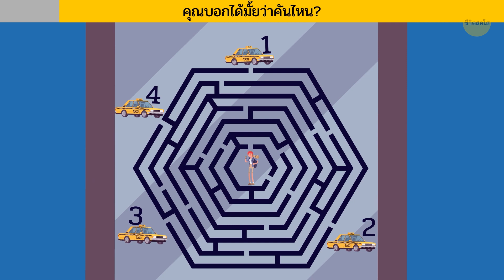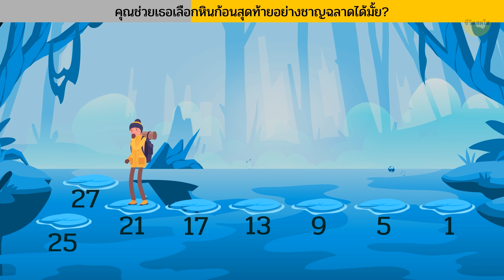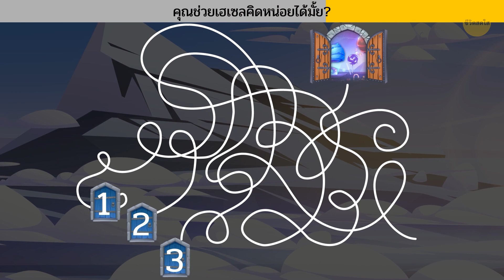ไขปริศนา 20 ข้อนี้เพื่อทำภารกิจให้สมบูรณ์